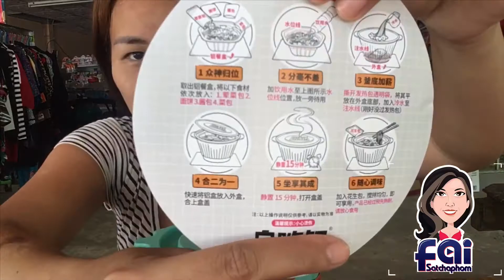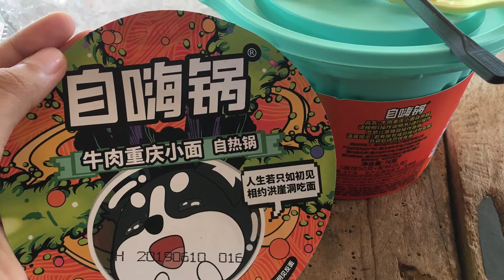หม่าล่าชาบู หม้อไฟเส้นใหญ่ 🔥 หม้อไฟจิ๋ว🍲 ไม่ต้องใช้ไฟฟ้า | Fai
โค้ดลดกระหน่ำแบบไม่มีขั้นต่ำ! ทั้งเที่ยงคืนและเที่ยงวันกันไปเลย💸